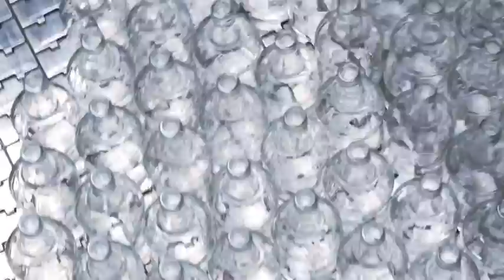A Lot of Glass Bottles Move Along Conveyer Belt for Pack of Fizzy Water or Soda | Stock Footage -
Download A Lot of Glass Bottles Move Along Conveyer Belt for Pack of Fizzy Water or Soda
 Process of bottling of clear water or fresh beer at plant for drinking. Many empty and transparent bottles moving on a conveyor belt. Work of automatic manufacture with robotic tooling and huge number of row with clean bottles for alcohol or milk. Machinery system with electric tool for automated equipment closeup. Modern automation with cnc
 Last Update 12 September 17 Created 12 September 17 Alpha Channel No Looped Video No Frame Rate 29.97 Resolution 1920x1080 Video Encoding Photo JPEG File Size 235MB Number of Clips 1 Total Clip(s) Length 0:12 Tags beer, beverage, bottle, brewery, conveyor, factory, glass, industrial, industry, line, machining, manufacturing, processing, production, technology

download A Lot of Glass Bottles Move Along Conveyer Belt for Pack of Fizzy Water or Soda | Stock Footage - Videohive